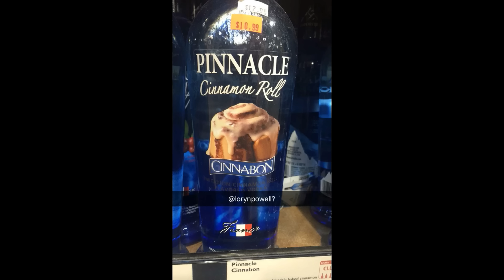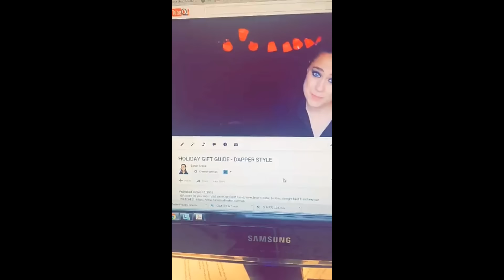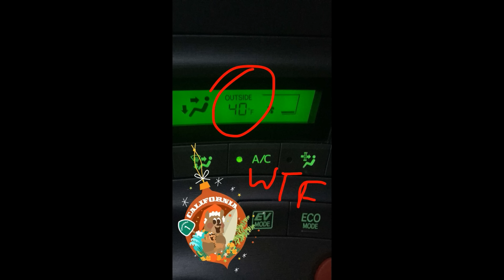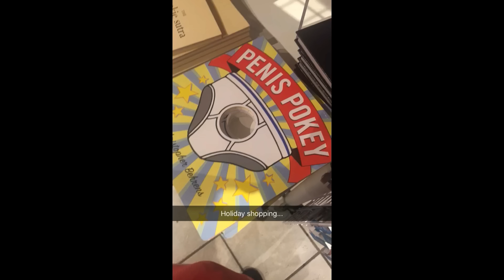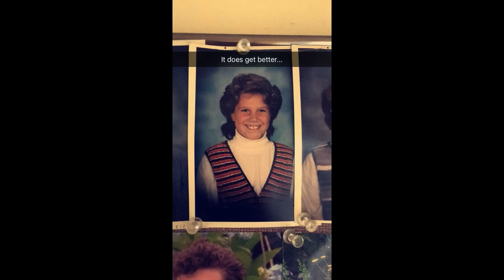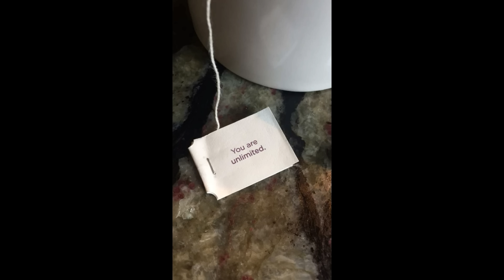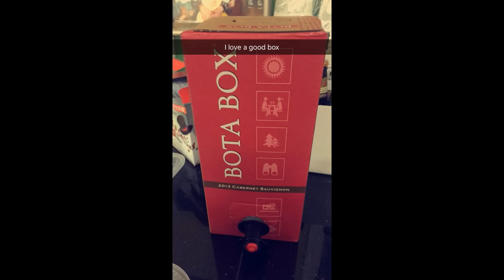Sarah's December Snapchats